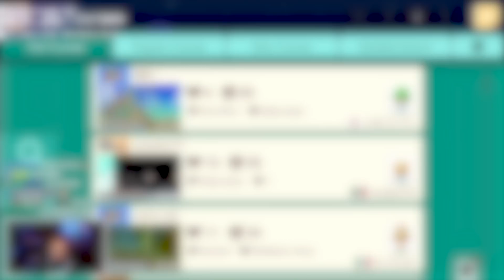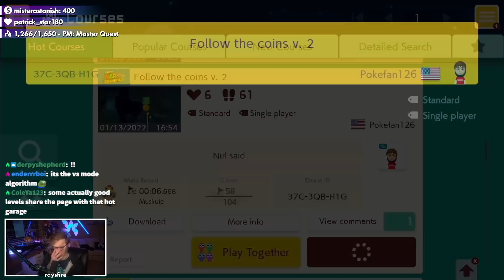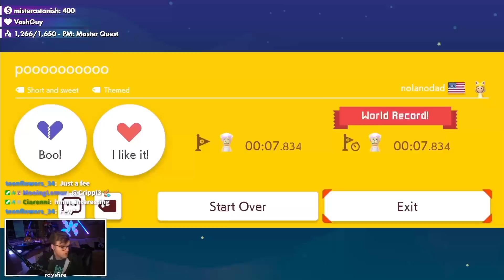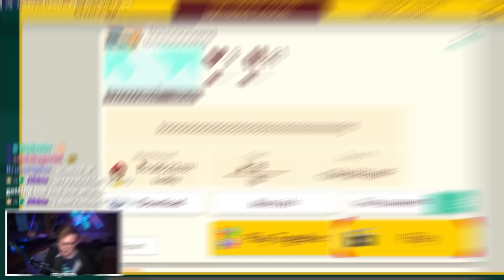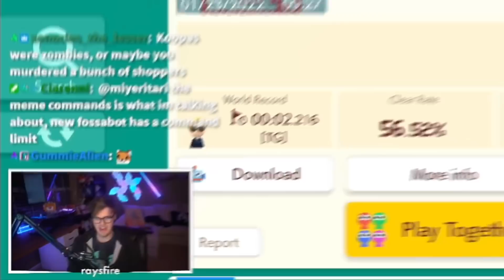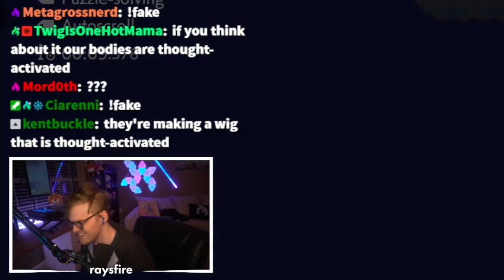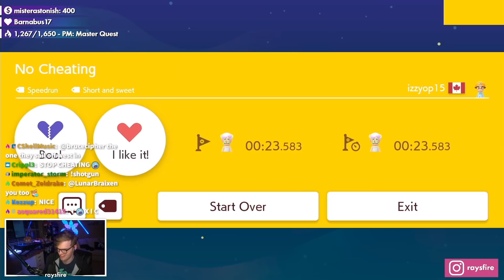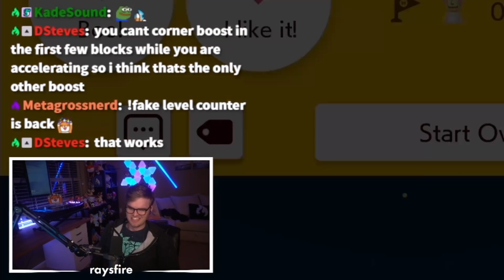I explored the part of Super Mario Maker 2 you didn't know existed.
In today's video we take a deep dive into the world of Hot Levels - An often forgotten about section of the game where an algorithm tries to promote levels that it deems "hot".. whatever that is. Things go a bit off the rails.

📹 edited by ►